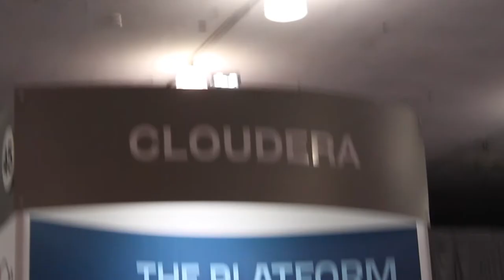Maninder Chhabra - Hadoop Summit 2013 - Studio B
Maninder Chhabra, Cloudwick Technologies, at Hadoop Summit 2013 with Winston Edmondson